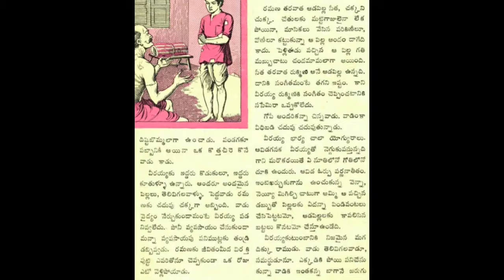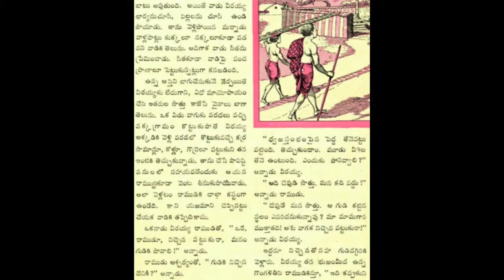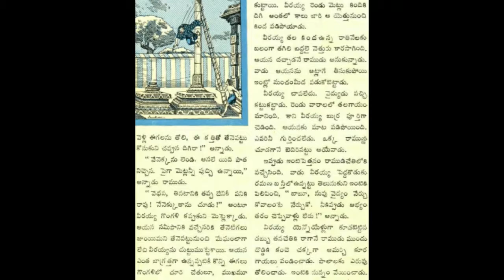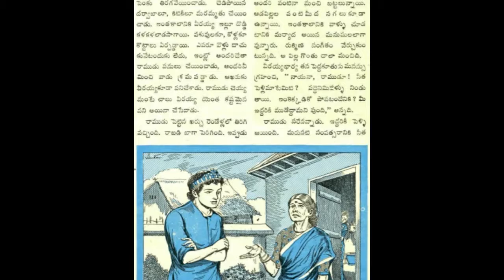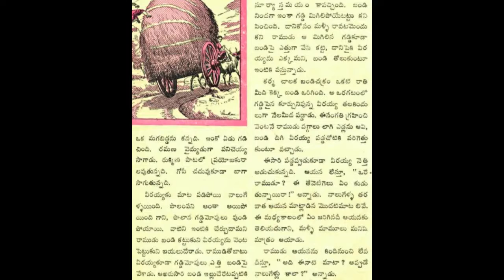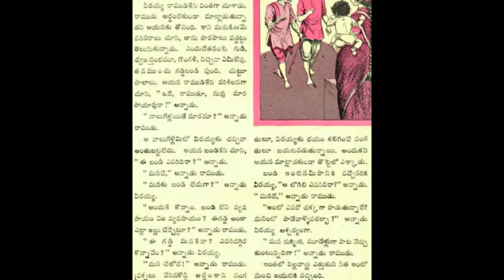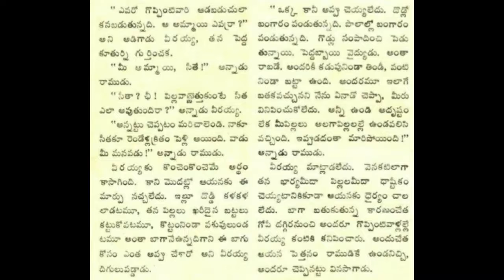అనుకోని అదృష్టం చందమామ కథలు Audiobook